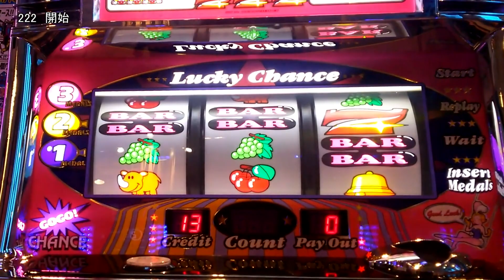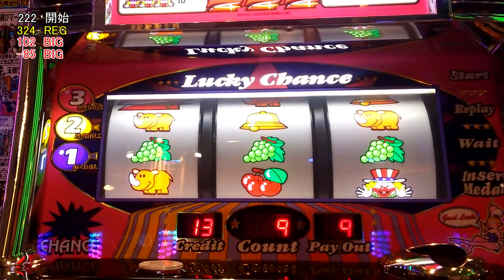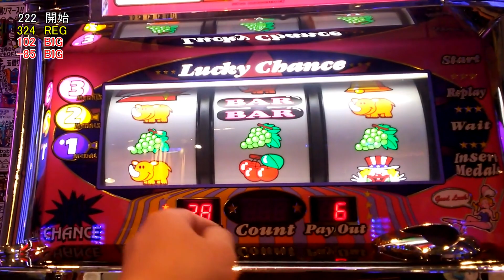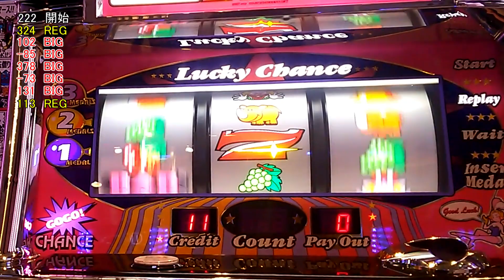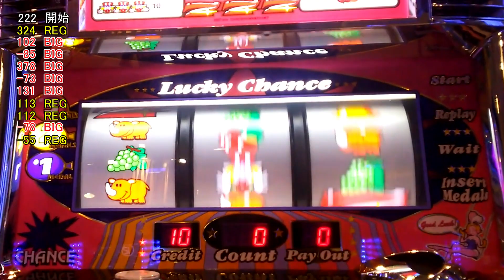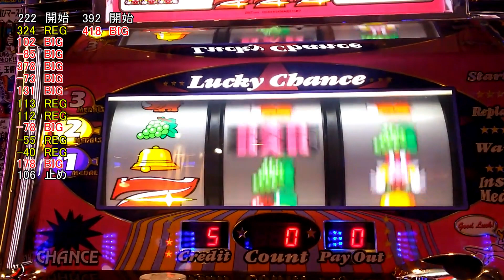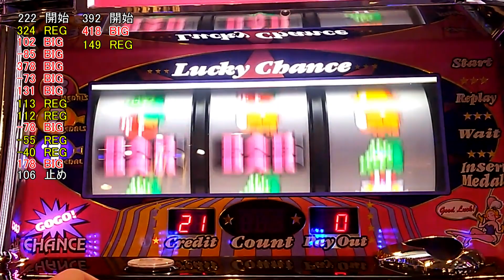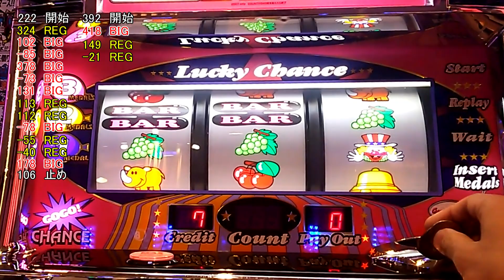ゴーゴージャグラー 設定6は幻！？ 攻略対象はこいつだ！！ パチスロゴーゴージャグラー 朝一かるーく打ちますか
パチスロゴーゴージャグラー
朝一ビタで行けなくなってきた
旧イベ日とかは結構混むから起きないとね
( ˘ω˘ )ｽﾔｧ…